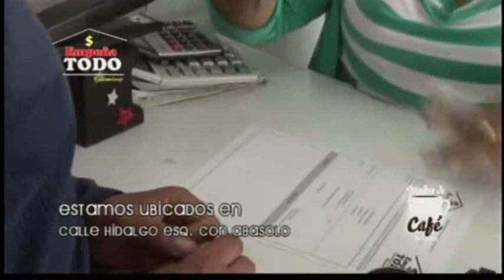Nota Empeña Todo